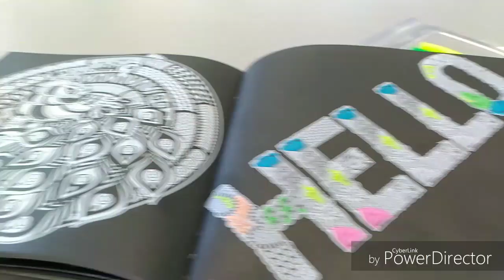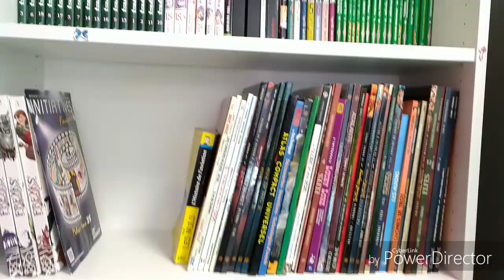ESPACE JEUNES (ASBH) DE FAULQUEMONT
Je vous présente l'Espace Jeunes de Faulquemont. 😉

Le Facebook de l'Espace Jeunes :
Espace Jeunes Faulquemont

Si la vidéo vous a plu, n'hésitez pas à la liker 👍🏻, la commenter et la partager et si ce n'est pas fait, abonnez-vous et activez la cloche 🔔 des notifications pour savoir quand je sors une nouvelle vidéo.